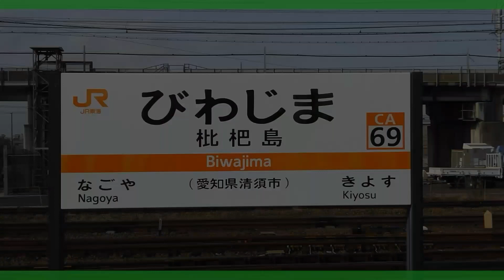【東海道本線-枇杷島駅】EF210とEF510の牽引貨物列車を3本編集。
●撮影場所=枇杷島駅ホーム3.4番線、名古屋寄りから。

①【3099レ・EF210-124・高速コンテナ】
△1099レ=新座(タ)23:27発→稲沢4:57着
◎3099レ=稲沢5:41発→名古屋(タ)6:00着

②【4084レ・EF510-514・高速コンテナ】
△3094レ=札幌(タ)23:09発→東青森8:47着
△4094レ=東青森9:07発→米原4:11着
◎4084レ=米原4:11発→名古屋(タ)6:11着

③【2078レ・EF210-153・高速コンテナ】
△3078レ=名古屋(タ)0:40発→稲沢1:00着
◎2078レ=稲沢5:53発→沼津13:01着